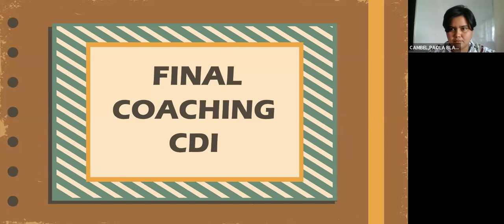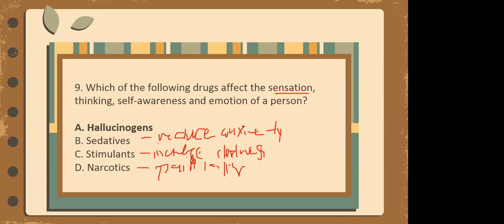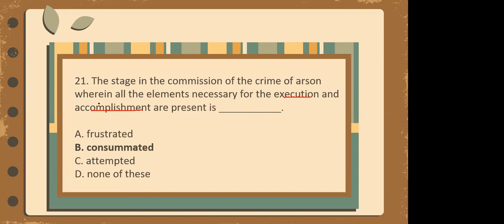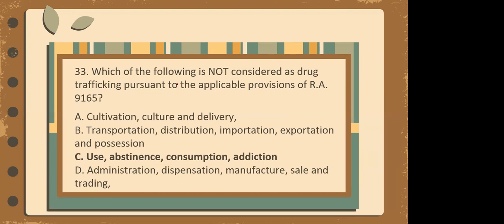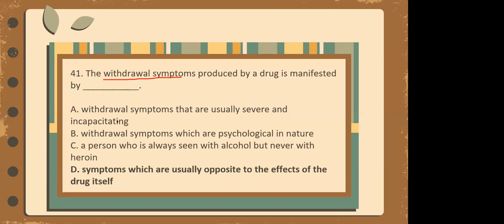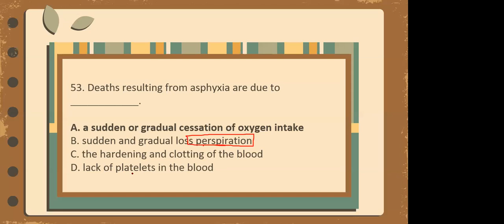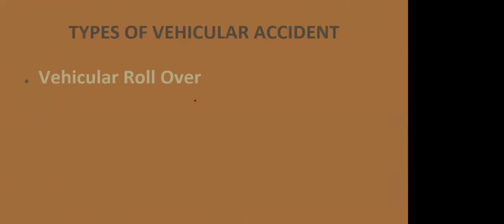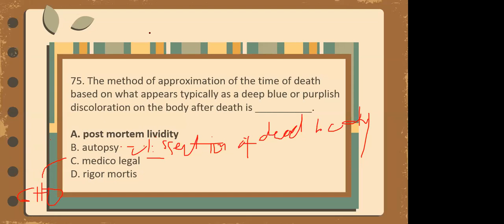Q/A Crime Detection Investigation part 1 by CHAPS (Prof. Paola Cambel)